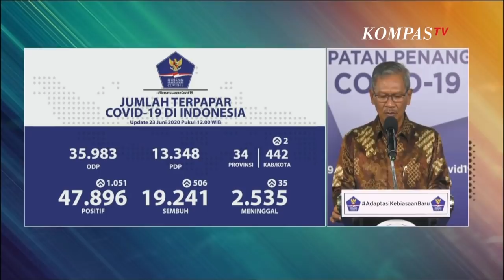Kasus Corona di 5 Provinsi Ini Naik Signifikan Per 23 Juni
JAKARTA, KOMPAS.TV - Juru Bicara Percepatan Penanganan Covid-19 Achmad Yurianto menjelaskan ada penambahan kasus baru virus Corona di Indonesia sebanyak 1.051 kasus per Selasa, 23 Juni 2020.

Yurianto juga merinci ada 5 daerah yang memiliki kasus tambahan terbanyak per 23 Juni 2020.

"Kalau kita lihat sebaran kasus positif yang didapatkan hari ini, ada lima provinsi yang melaporkan kenaikan kasus yang cukup signifikan, pertama Jawa Timur kasus baru 258 orang dan sembuh 60, DKI Jakarta 160 kasus baru dan 100 sembuh, Sulawesi Selatan 154 kasus dan 42 sembuh, Sumatera Utara 117 kasus dan 3 sembuh, Papua 55 kasus dan tidak ada laporan sembuh," jelas Yuri.

Sementara itu, untuk total kasus positif Corona per 23 Juni 2020 di Indonesia sebanyak 47.896 orang, kemudian ada pasien yang sembuh di hari ini (23/6/2020) sebanyak 506 orang sehingga 19.241 orang dinyatakan sembuh.

Sedangkan, untuk kasus meninggal dunia akibat virus Corona pada hari ini sebanyak 35 kasus, sehingga menjadi 2.535 kasus.